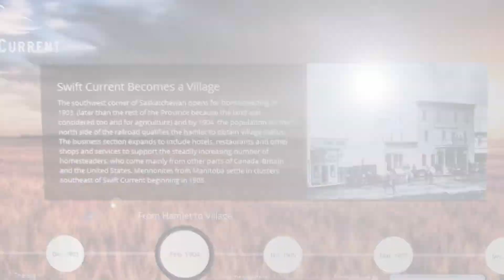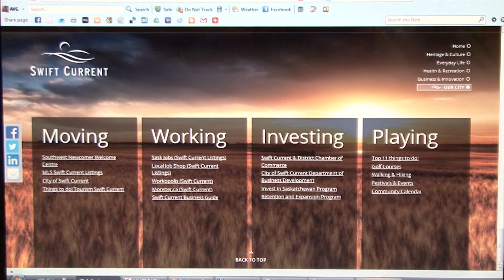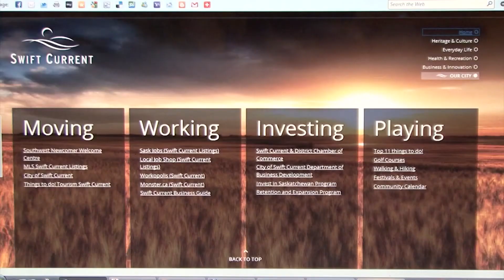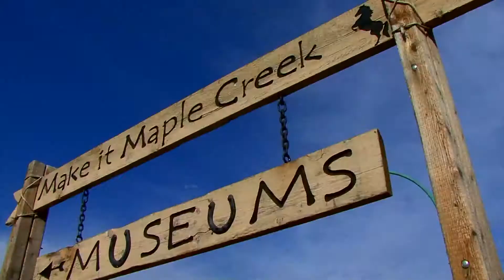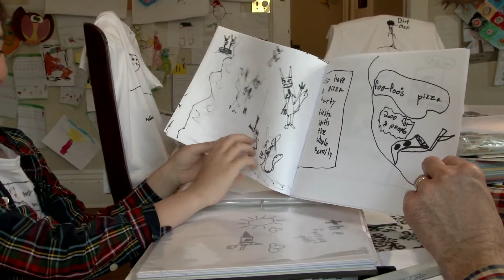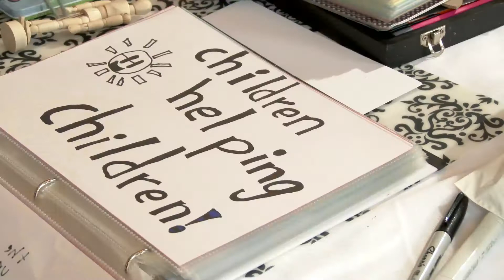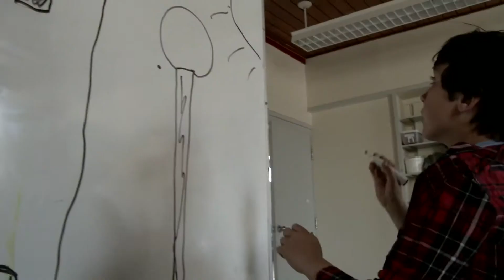Swift Current & Area News - June 26, 2015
Swift Current Next 100 Launched
Hot on the heels of last year’s Centennial, the City of Swift Current has unveiled another legacy project...this time on line.

Leader Wild West Daze 2015
The community of Leader hosted its’ annual Wild West Daze with crowds gathering for a serving of Grebble.

Swift Current Youth Helps the Less Fortunate
SWTV News is happy to partner with the Swift Current Salvation Army, Pharmasave & JayDee AgTech for another Give for Good Feature. In this episode, a local youth uses his artistic talents to Give for Good.

Windscape Kite Festival Draws International Visitors
The SaskPower Windscape Kite Festival helped launch the summer of 2015 with a fun filled weekend for all ages.